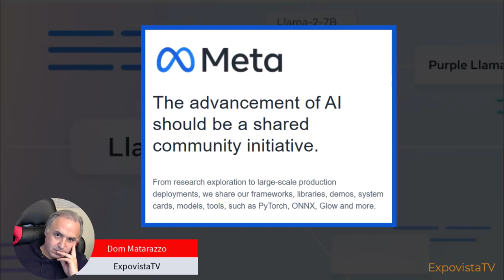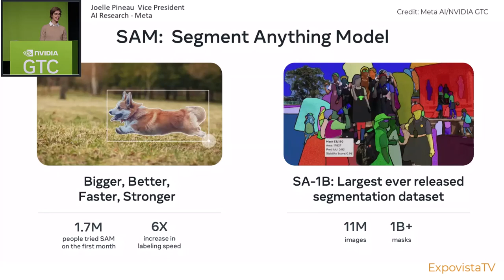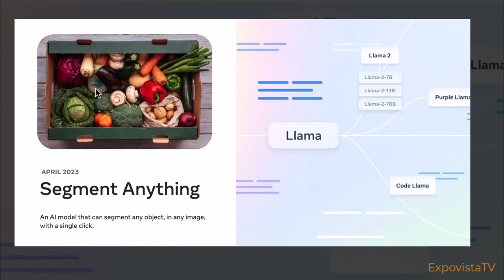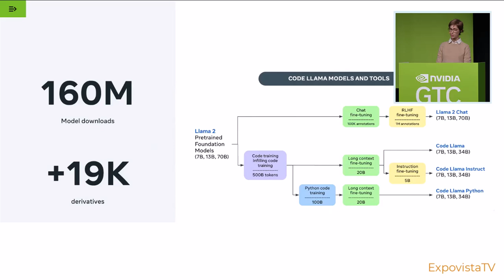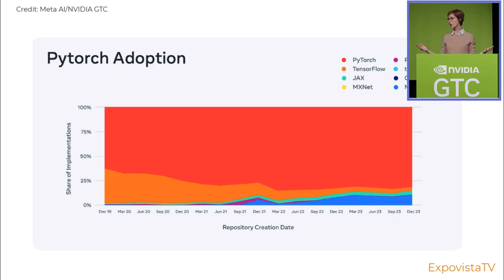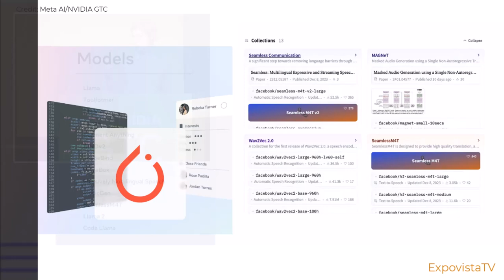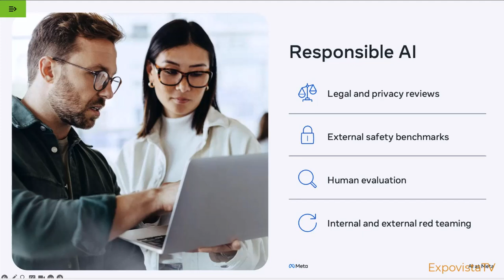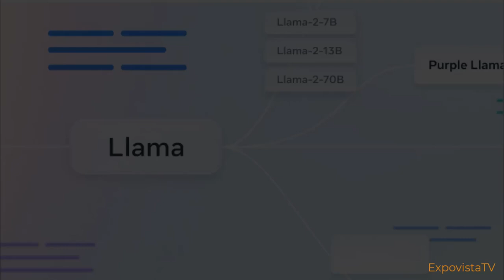Meta AI Explains Why Its Breakthrough Models Are Free.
Llama is a large language model released by Meta, which has been a major catalyst for AI development since 2023. Previous editions, as well as the new Llama 3 and other products like PyTorch, are also available for free. Leaders at Meta AI explain the reasons behind this policy.